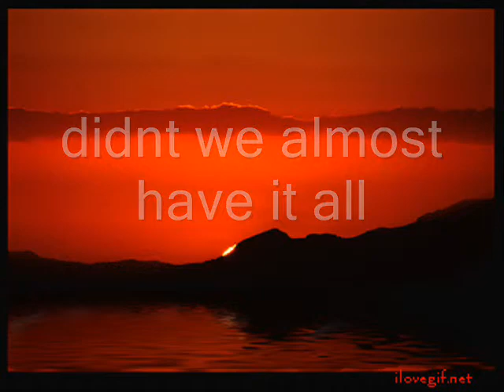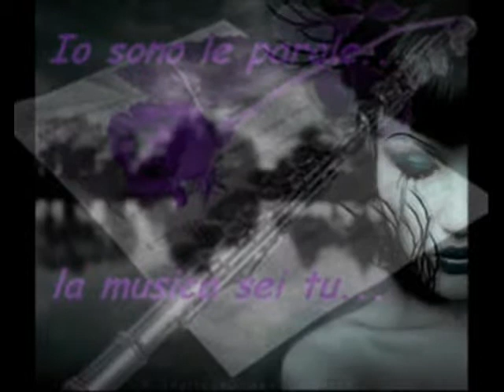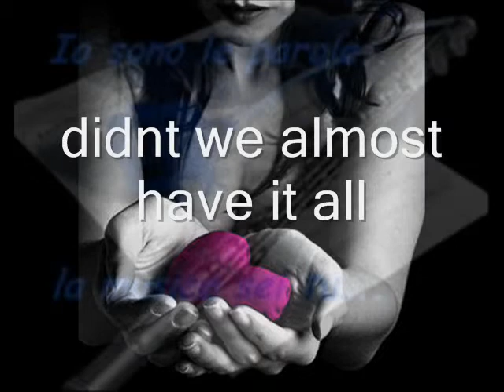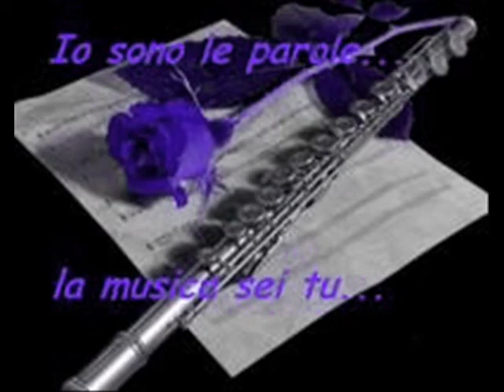didn't we almost have it all (Whitney Houston)